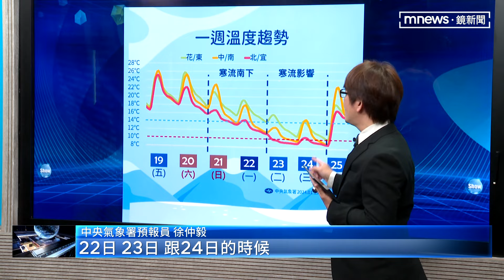入冬最強寒流到！ 今晚北部轉冷 下週下探至5度｜鏡新聞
別被陽光明媚的好天氣給騙了！因為入冬最強寒流要準備報到，週末開始受到鋒面影響，溫度一路下降，最冷的時間點就落在週二到週四清晨，低溫只剩下個位數，北部空曠地區只剩下5到6度，中部地區8到10度，加上華南雲雨區影響下，到太平山追雪成功機率也大幅增加。